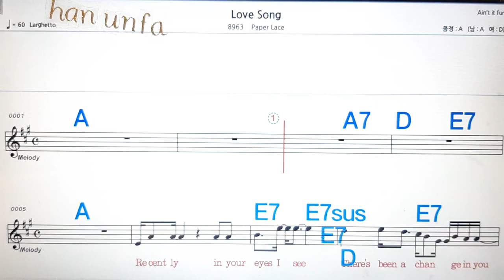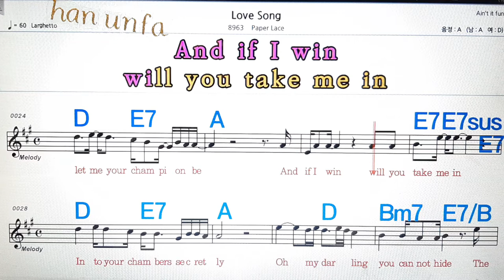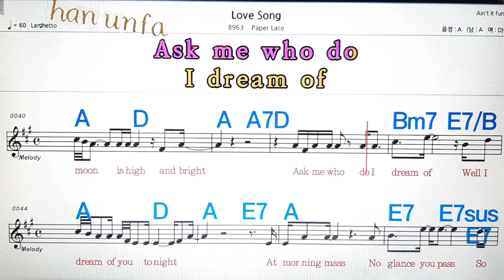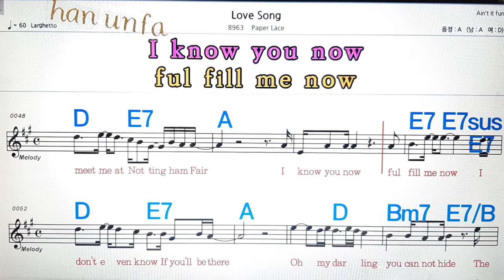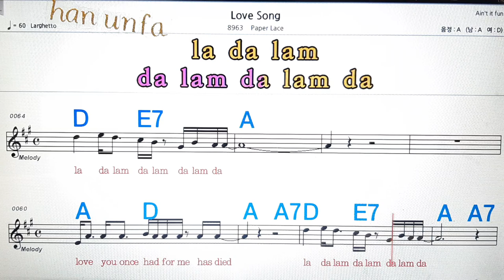Love song/Paper lace💋노래방, 통기타 , 코드 큰악보, 가라오케, 반주💖Karaoke, Sheet Music, Chord, MR